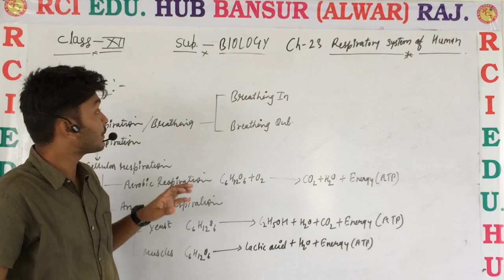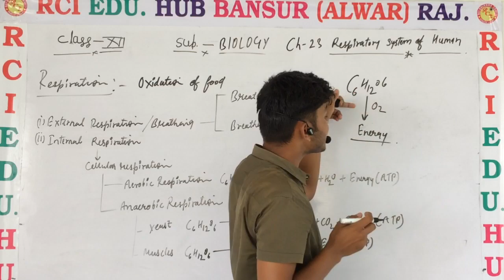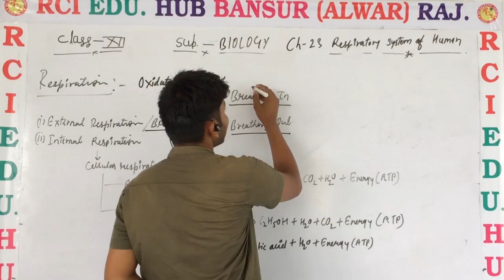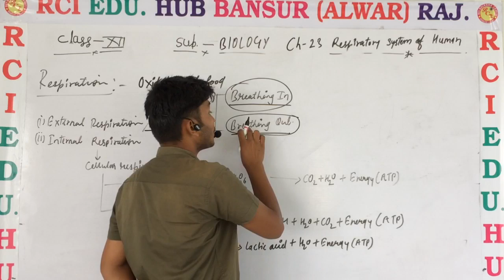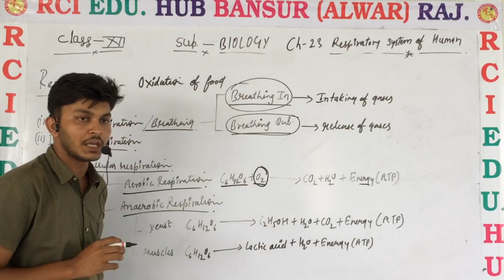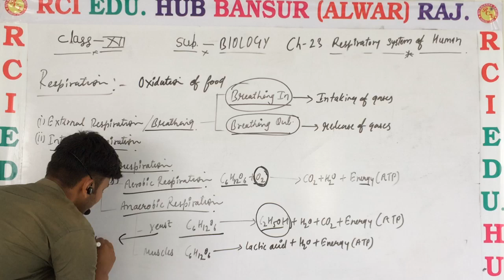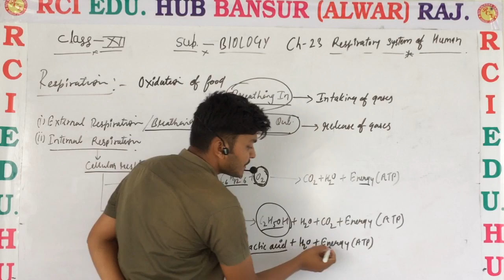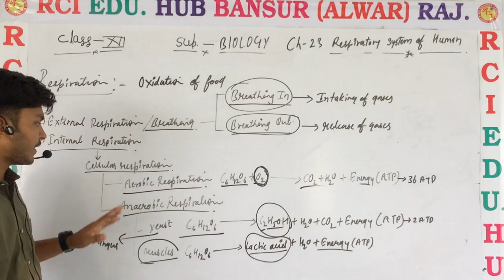12 em Respiration and type of respiration ll Rci Edu. Hub Bansur Alwar Raj.ll by vijendra